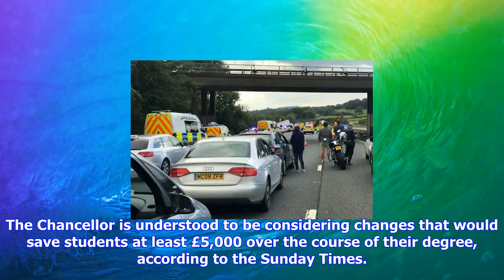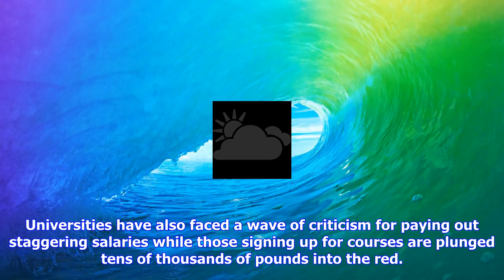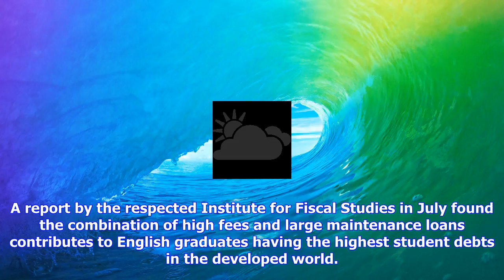Breaking News | Tory philip hammond 'considering' slashing tuition fees by £1,750 a year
Tory philip hammond 'considering' slashing tuition fees by £1,750 a year

Tory Philip Hammond is reportedly considering cutting university tuition fees by £1,750 a year. It c...